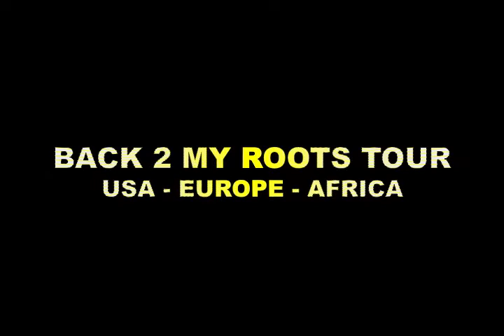Oscar P - Time Machine - Jeremy Lettow Deep In It MIx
Here's a clip of past tour dates around the world backed up with Jeremy Lettow Deep In It MIx of TIME MACHINE

Time Machine pays tribute to the club scene Oscar P came up in, before Obama, before the war, before the Internet, before the iTunes store.

"In the story line, I build a time machine and I travel back to 1996 and hop to 2009 to visit my favorite clubs of the era... as well as the DJs that played them," muses Oscar. "Tenaglia, Morales, Vega, It's quite an adventure. Now the trick was, how do we make people watch, as this not your typical house track."

"Today's generation missed this entire period of house music," Oscar points out. I actually heard Mike Dunn's track plugging the Chicago pioneers and it inspired me to plug the guys I grew up with and represent the city and scene I came out of. Thanks Mike, see what you started?"

Released by: Open Bar Music
Release/catalogue number: OBM376
Release date: Aug 21, 2012